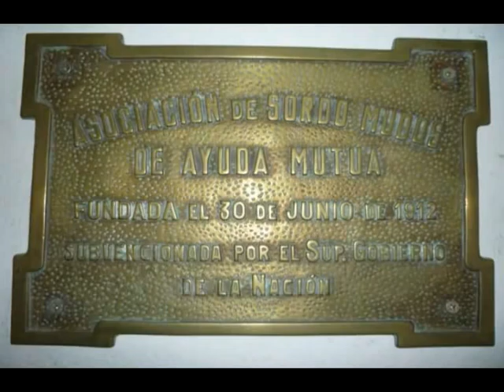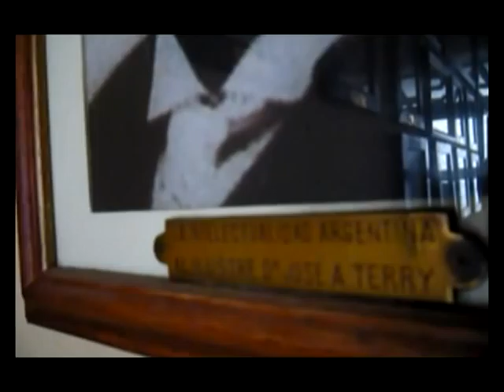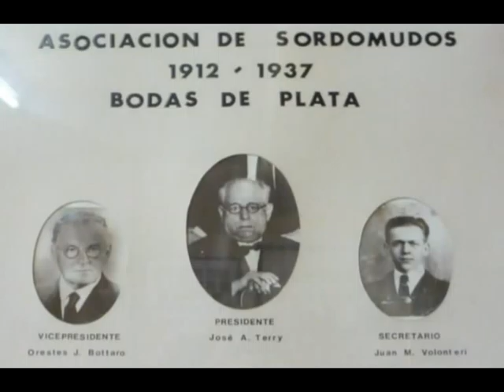LA HISTORIA DE JOSE A TERRY